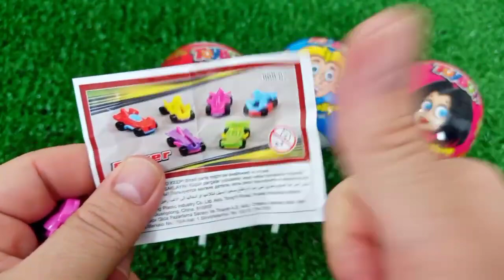7 Rainbow Satisfying Video, DIY How to make Rainbow Slime Candy Baby Shark Kinetic Sand Cutting ASMR